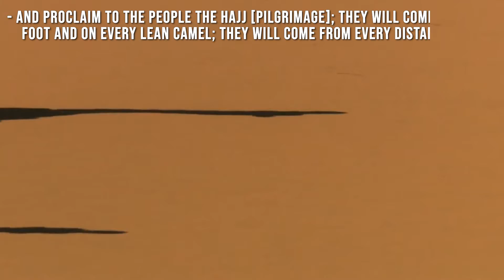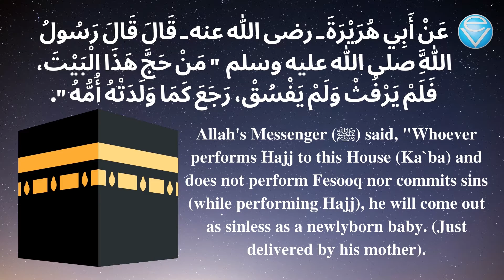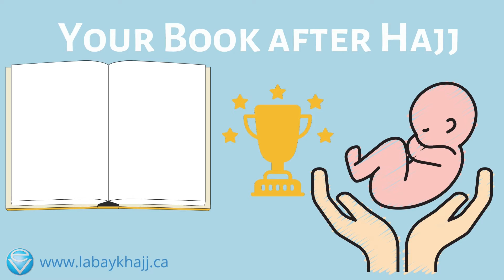Attaining a Hajj Mabroor, The Call for Hajj Episode 18 by